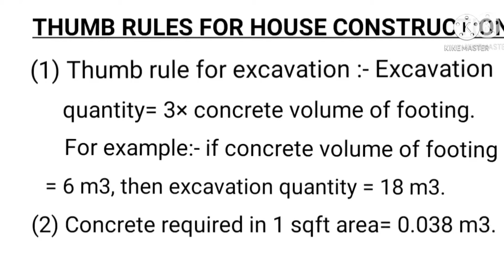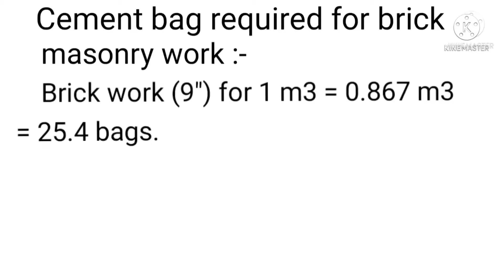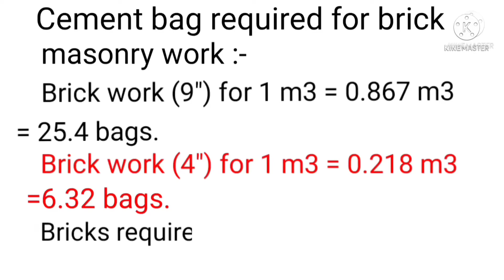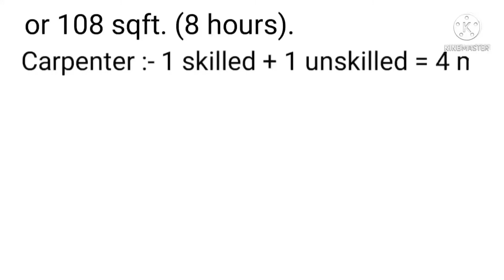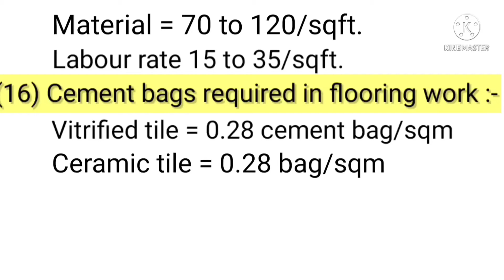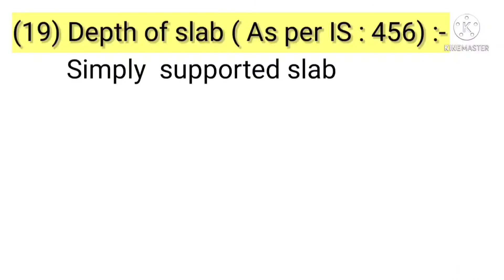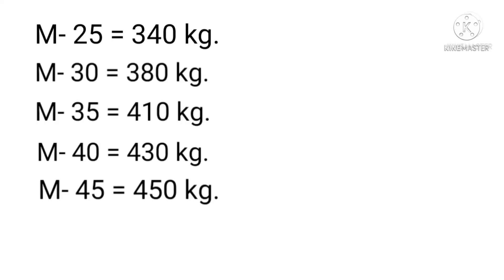Thumb rules for house construction | top 20 thumb rules for civil engineers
Iss video ko dekhne ke baad thumb rules se related aap ka concept clear ho jayega.